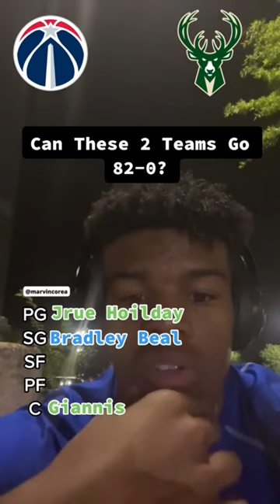CAN THIS TEAM GO 82-0❓With 2 Teams ‼️👀